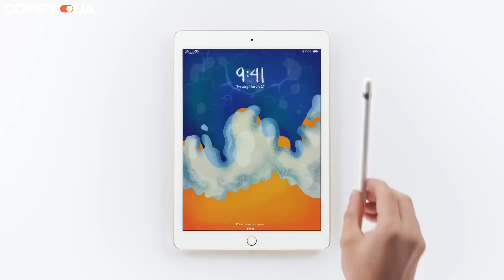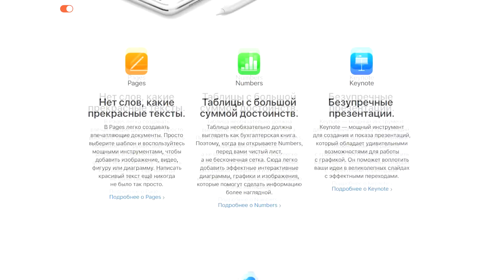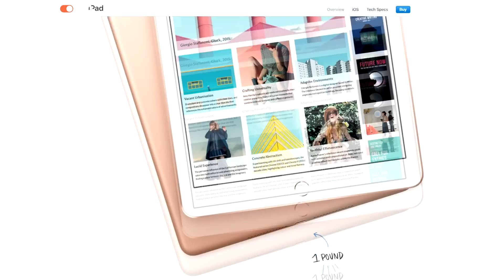Что показали на презентации Apple 27 марта ▶️ Планшет для школьников за 300$?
Сегодня в 18:00 по киевскому времени в Чикаго, США состоялась презентация Apple. Компания представила новый iPad с поддержкой стилуса Apple Pencil, предназначенный для использования в сфере образования. Планшет получил много улучшений по сравнению со стандартной версией. Стоимость новинки — 299$ для школ и 329$ для обычных покупателей. Стилус Apple Pencil нужно будет покупать отдельно.